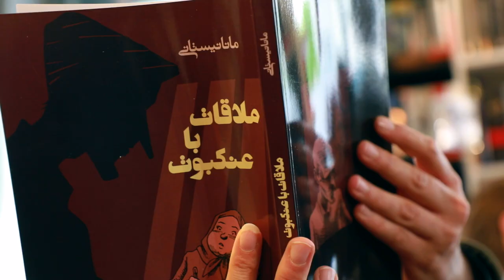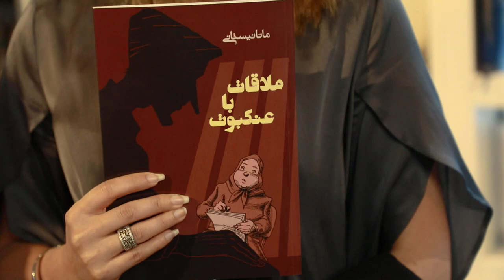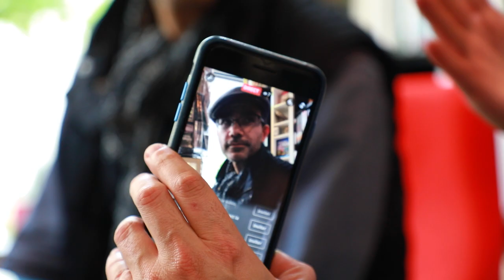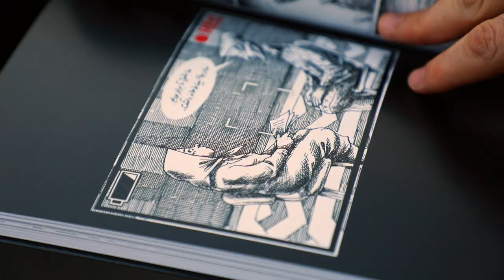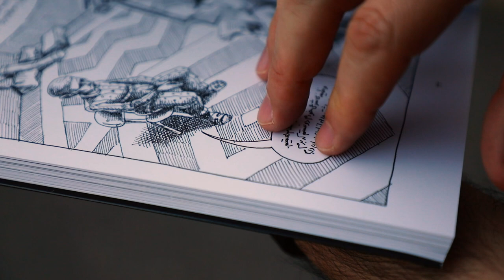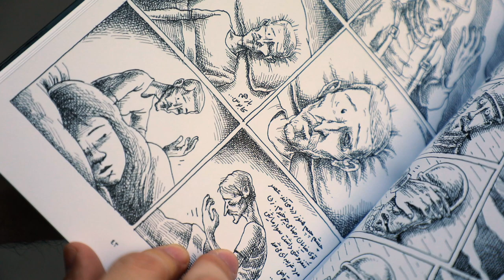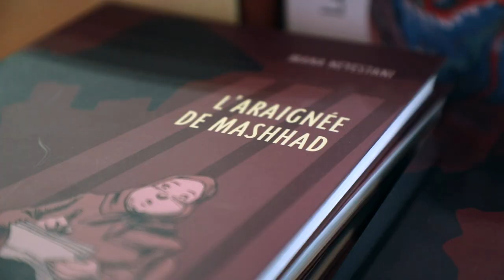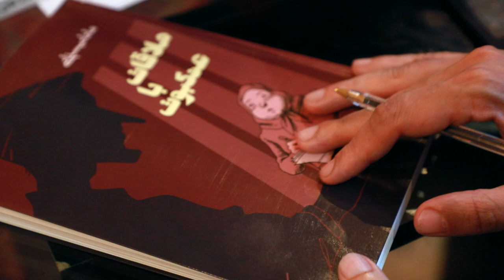Mana Neyestani BOOK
Produced by Haneh Art Institute